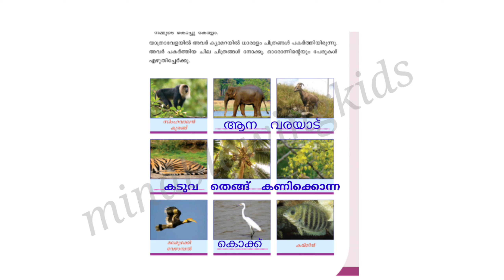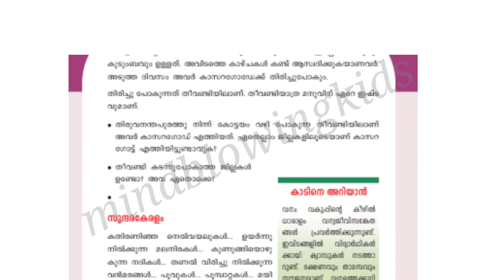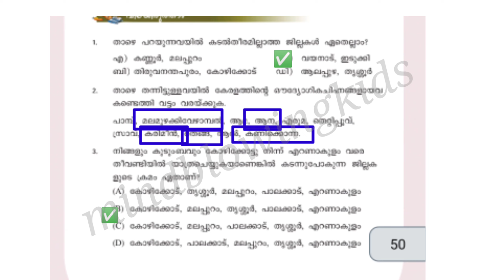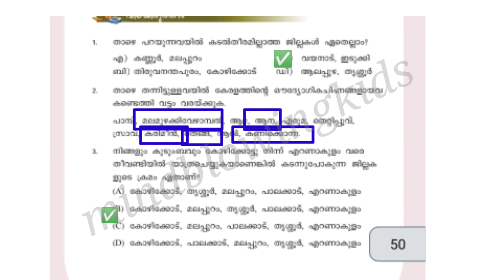Class 3 Evs worksheet march 29|3 std evs|victers std 3 evs class|parisarapadanam